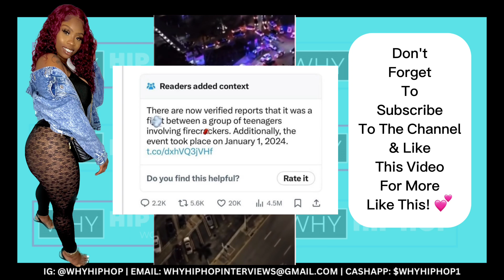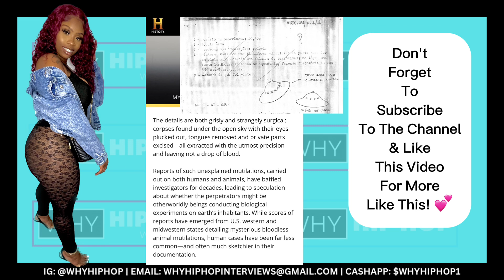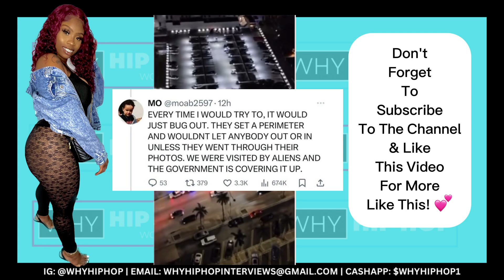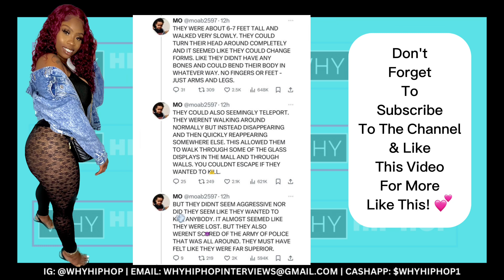Onlookers Report An Alien Sighting In Miami Mall 😳🤯